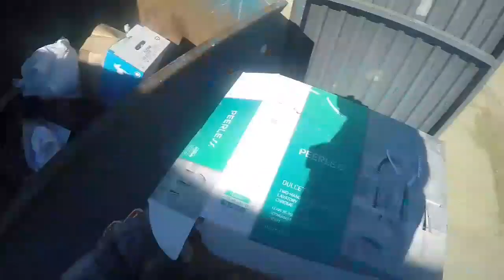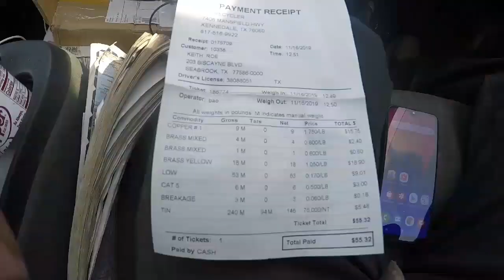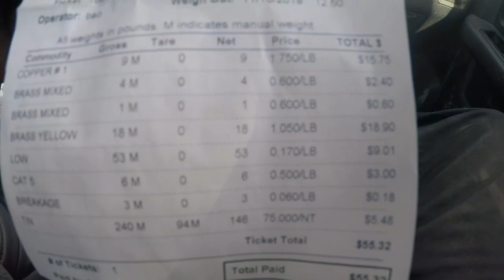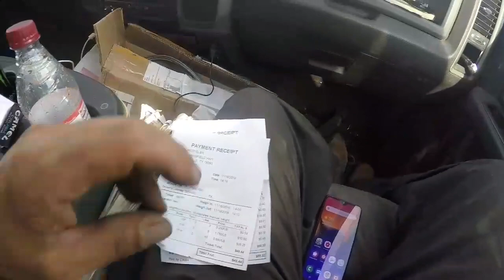Best Dumpster! And Scrap Run!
Best dumpster and a run to the scrap yard. Come along with me and watch me save this brass and copper! It was gonna end up in landfill! Do your part and help the environment!

Here is the link to the camera I'm starting to use:

For a great electric melting furnace get this:

A little tip goes a long way!